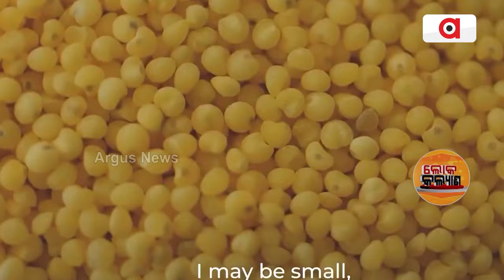ଭବିଷ୍ୟତରେ ଖାଦ୍ୟ ସମସ୍ୟା ଦୂର କରିବ ମିଲେଟ୍‌ସ । || Loka Kalyan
ଭବିଷ୍ୟତରେ ଖାଦ୍ୟ ସମସ୍ୟା ଦୂର କରିବ ମିଲେଟ୍‌ସ ।